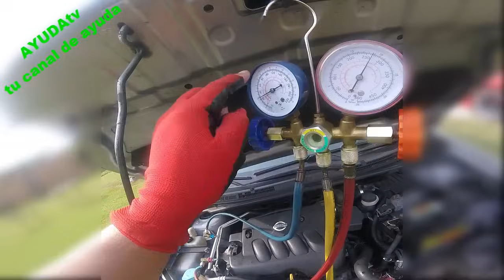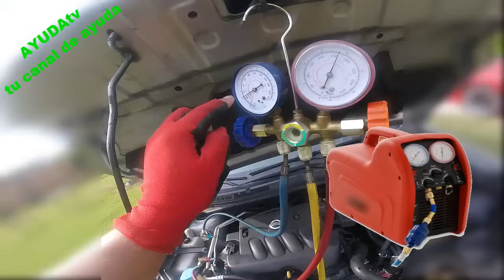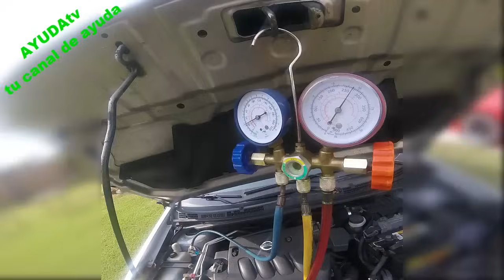Que Pasa si se Sobrecarga el Sistema del Aire Acondicionado de Mi Carro